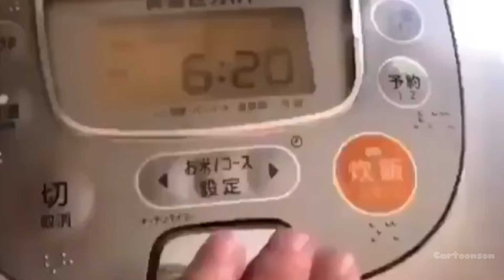Zenless Zone Zero Burnice.EXE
Hello Everyone hope you guys are doing well and sorry for the delay burnice took all my Dennies so it took little bit longer to farm,
Well here is my Zenless zone zero Burnice Burnice Burnice Burnice Burnice Burnice experience, Hope you guys like the video and if you did than Hit that subscribe button and share with your friends or I'll take your Polychromes 😁😁

Blue Archive OST 159 - Operations DOTABATA

Otonoke - Eurobeat Remix

Street Fighter V OST - SHOP PV BGM

Burnice
Burnice white
Zzzero
Zenless zone zero Burnice
Burnice Zenless zone zero
Burnice Zzz
Burnice character demo
Burnice song